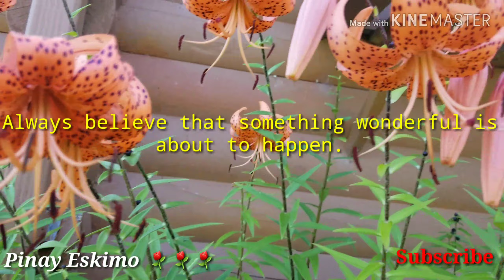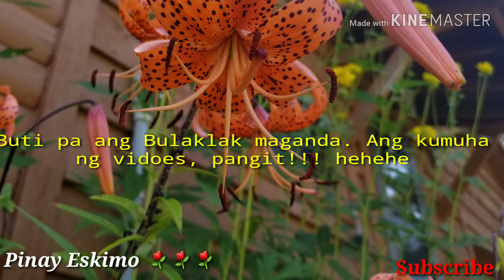The Beautiful Orange Tiger Lilies and Cute Hummingbirds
I love tiger lilies flowers. They  bloom every summer
Hummingbirds is my stress reliever.

If you like my videos please give me a big thumps up, share, comments and hit the notifications bell for more videos

Pinay Eskimo⚘⚘⚘